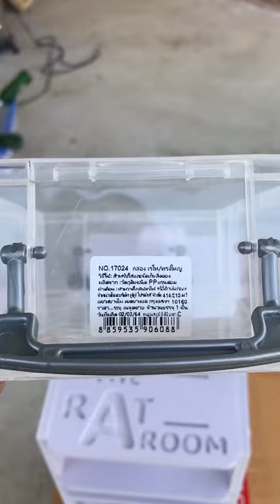ชั้นเพาะงูสไตล์โมเดิร์น